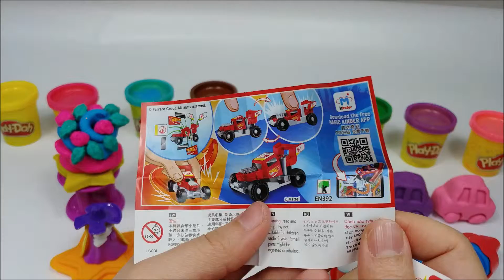Car with Play Doh Rose Butterfly Topping Cake and Kinder Joy Chocolate Toy